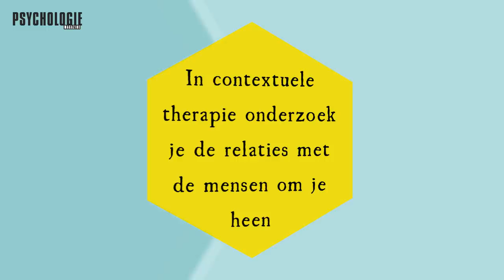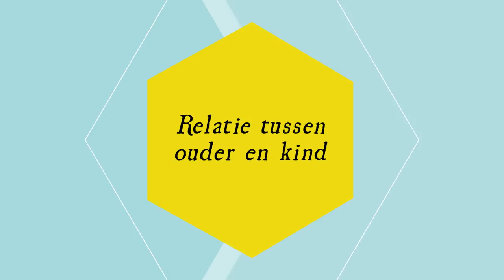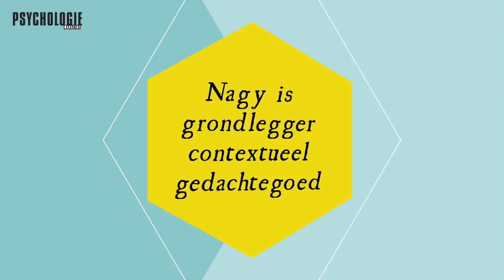IN THERAPIE - Hoe blijf ik in CONTACT met mijn pubers?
Altijd al willen weten wat er nou gebeurt tijdens een therapiesessie met een psycholoog?

In dit filmpje zie je contextueel therapeut Gerrie Reijersen van Buuren aan het werk. In contextuele therapie onderzoek je de relaties met de mensen om je heen, net als bij familieopstellingen. Speciaal aan haar manier van werken is dat Gerrie gebruikmaakt van Playmobil-poppetjes. De poppetjes maken de relatie - en de moeilijkheden daarin - met jezelf en de mensen om je heen in één oogopslag zichtbaar.

In deze video staat Irma (47) centraal. Zij heeft puberende kinderen en vraagt zich af wat zij kan doen om het contact met hen te behouden. Hier gaat ze in deze therapiesessie mee aan de slag.

In Psychologie Magazine verscheen eerder dit artikel over contextuele therapie met Gerrie Reijersen van Buuren
Meer weten? gerriereijersenvanbuuren.nl
De opvoeding van je eigen puber leuker en makkelijker maken? Volg dan de online training van Psychologie Magazine